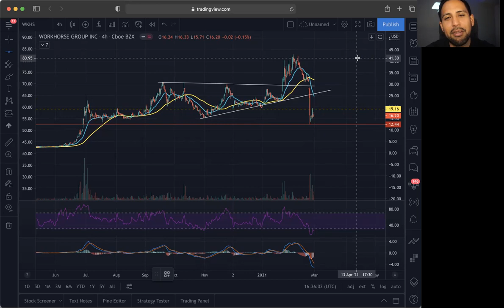WKHS back to $40? | Top Stock to Buy Now!? | WKHS Work Horse Stock Chart Technical Analysis!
Stocks in this Video: $WKHS

Market Bulls